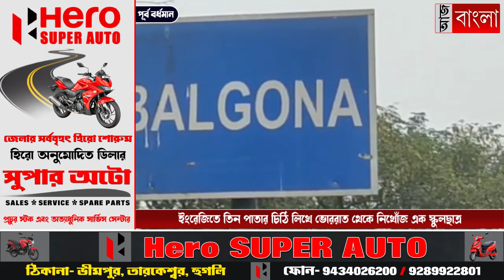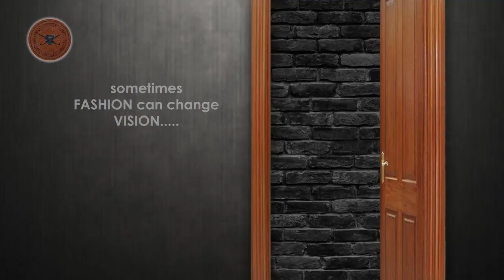ভোররাত থেকে নিখোঁজ এক স্কুলছাত্র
ইংরেজিতে তিন পাতার চিঠি লিখে ভোররাত থেকে নিখোঁজ এক স্কুলছাত্র। এই ঘটনায় চাঞ্চল্য ছড়িয়ে পড়েছে পূর্ব বর্ধমানের ভাতারের তুলসীডাঙ্গা এলাকায়